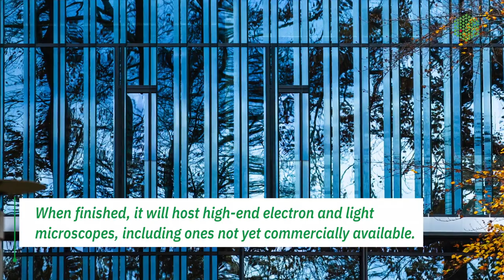Clear views: the EMBL Imaging Centre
With the external scaffolding removed, we now get a first glimpse of the final look of the EMBL Imaging Centre.

Credits
Video producer: Claudiu Grozea
Senior editor: Mathias Jäger
Writer: Mathias Jäger & Jodie Haigh
Drone Footage: Massimo Del Prete
Images: Kinga Lubowiecka
Intro motion graphic design: Claudiu Grozea